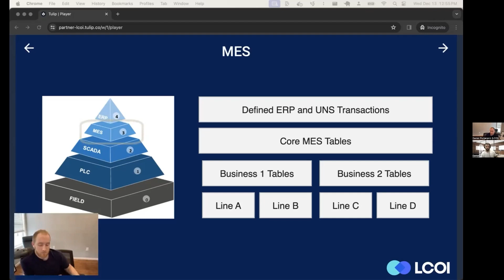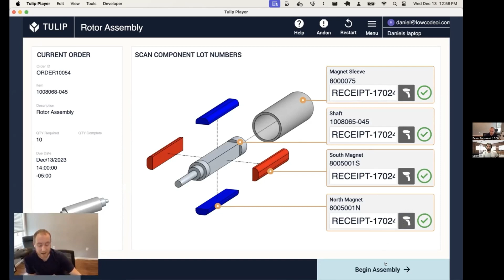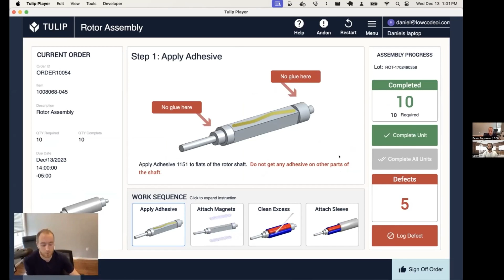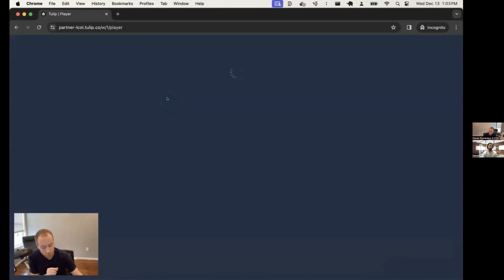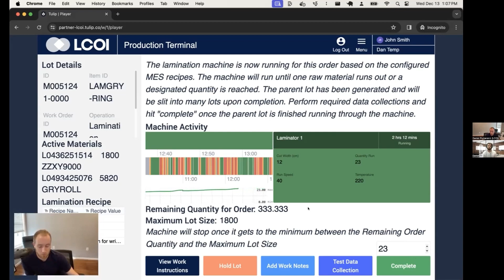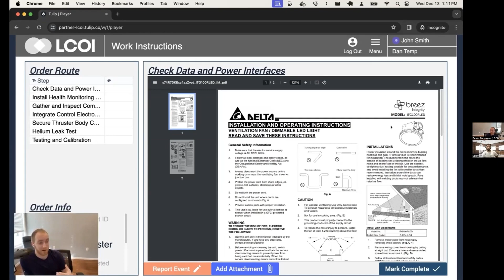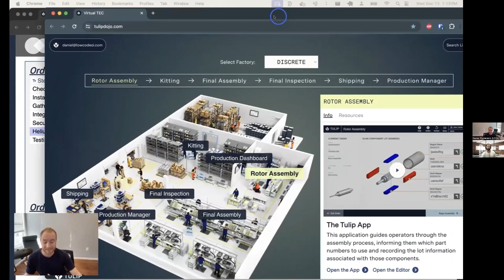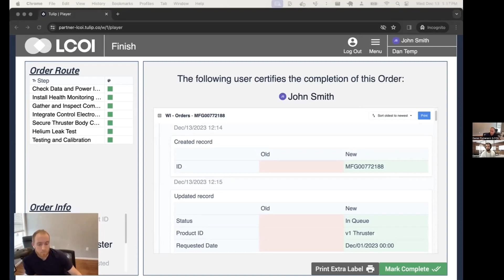Podcast interview with Daniel Pomeranz, Founder of Low Code Operational Intelligence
Smart manufacturing
Operational intelligence
Manufacturing excellence
Manufacturing digitalisation